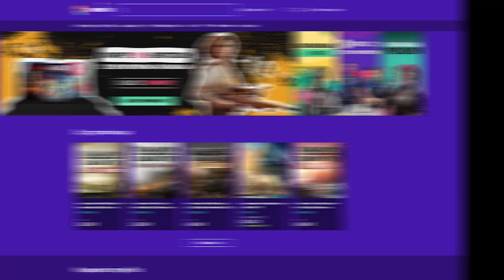ΤΑ ΔΙΚΑ ΣΑΣ PC SETUPS! ep.117 yourpcsetup​​​​​​​​​​​​​​​ | Just Unbox IT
30%  Έκπτωση με κωδικό: JUST από το Goodoffer24!

Μέλη που στηρίζουν το κανάλι και τους ευχαριστώ ΠΑΡΑ πολύ:
Panos Dra
PANAGOS ;-)
Spiros Lachanas

Θέλω τουλάχιστον 6 φωτογραφίες, 3 με σβηστά φώτα όπου η πρώτη από μακριά για να φαίνεται όλο το setup η δεύτερη πιο κοντινή να φαίνονται οθόνη και όλα τα περιφερειακά και τρίτη να φαίνεται το pc καλά (εδώ μπορείτε να βγάλετε 2 μία μπροστά και μία στο πλάι). Στη συνέχεια θέλω τις ίδιες ακριβώς αλλά με φωτισμό για να φαίνονται καλύτερα. Ακόμα θέλω να μου γράψετε μία λίστα με τα περιφερειακά σας και τα τεχνικά χαρακτηριστικά στου υπολογιστή σας. Επίσης γράψτε μου, για τι χρήση το έχετε και πόσο σας κόστισε. Αν δε χωράνε οι φωτογραφίες στο mail ανεβάστε τις σε κανά drive και στείλετε μου. Ευχαριστώ και πάλι!